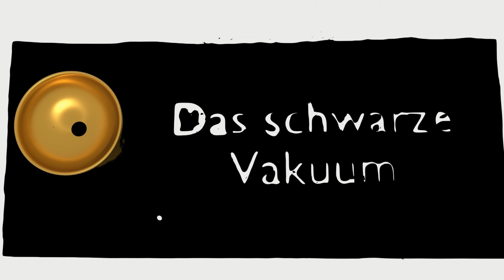Dead by Daylight [Deutsch] - Überlebende - #512 Kein Haken hält mich!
Benutzte Perks:

Seelenruhe III (Calm Spirit)
Reduziert die Wahrscheinlichkeit, Waldkreaturen aufzuschrecken um 80/90/100 %. Durch deine Seeleenruhe überwindest du manchmal das Bedürfnis, bei Wahnsinn, Benebelung oder Verletzung durch den Killer zu schreien.

Befreiung III (Deliverance)
Nachdem du die sichere Rettung vom Haken eines Überlebenden durchgeführt hast, wird Befreiung aktiviert.
Du hast nun eine Chance von 100%, dich bei einem Fluchtversuch selbst vom Haken zu befreien. Eine erfolgreiche Befreiung vom Haken löst den Statuseffekt Gebrochen für 100/80/60 Sekunden aus.

Zerlegen III (Breakdown)
Immer, wenn du selbst von einem Haken entkommst oder davon gerettet wirst, geht der Haken kaputt und du siehst 4/5/6 Sekunden lang die Aura des Killers. Es dauert 180 Sekunden, bis ein Haken, der durch dieses Talent zerbrochen wurde, wieder entsteht.

Ausgewogene Landung III (Balanced Landing)
Deine Beweglichkeit ist einzigartig.
Katzenähnliche Reflexe reduzieren die Taumeldauer von Stürzen um 75 % und die Lautstärke deiner Laute beim Stürzen um 100 %. Nach der Landung beginnt dein Sprint mit 150 % deiner normalen Laufgeschwindigkeit, aber für maximal 3 Sekunden.
Verursacht den Statuseffekt Erschöpfung für 60/50/40 Sekunden
Ausgewogene Landung kann nicht verwendet werden, solange du unter Erschöpfung leidest.
Während du läufst, erholst du dich nicht vom Statuseffekt Erschöpfung.